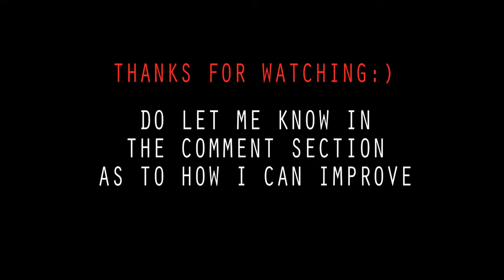HE BECAME UNCAUTIOUS AFTER THAT!!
It was just a casual sunday morning near UB city banglore and all these supercars were spotted within an hour and half.

Do let me know how I can improve in the comment section.